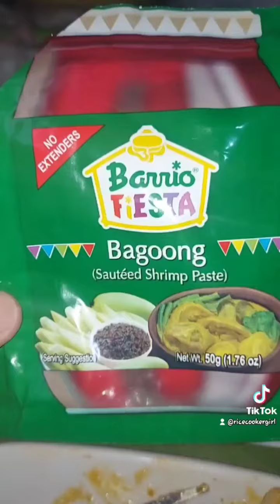Compilation of 5 Recipes | Kain naaaaaaa!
4 recipes cooked in Rice Cooker